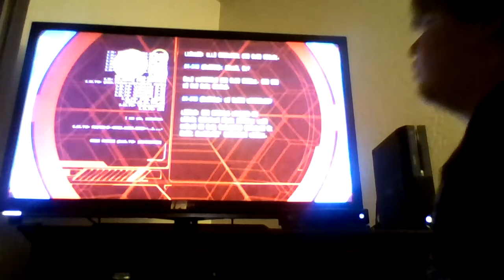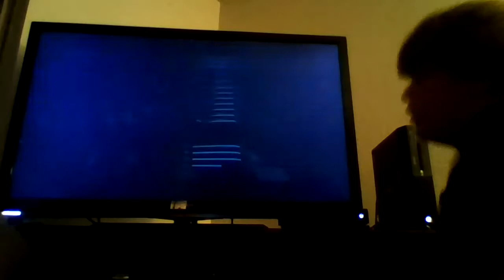WEE WOOO/ Halo: The Master chief Collection Part 7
we finally completed the ark harayy